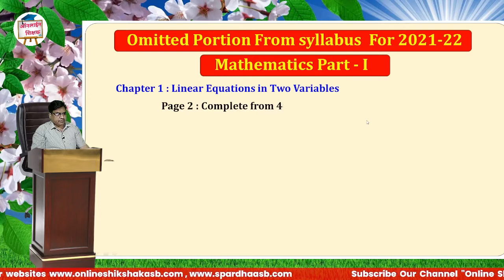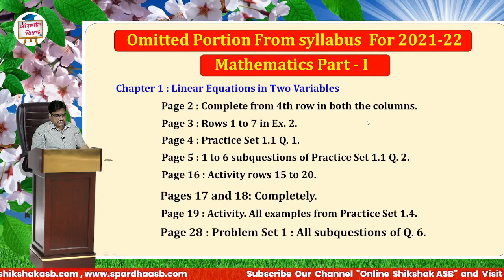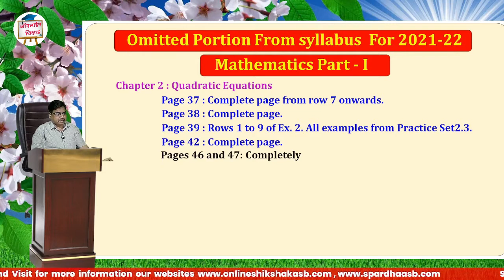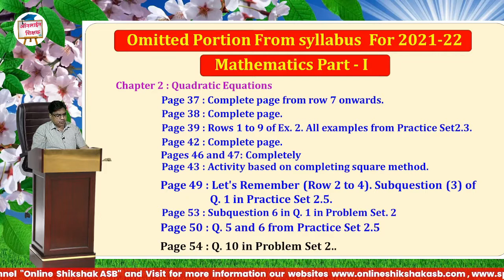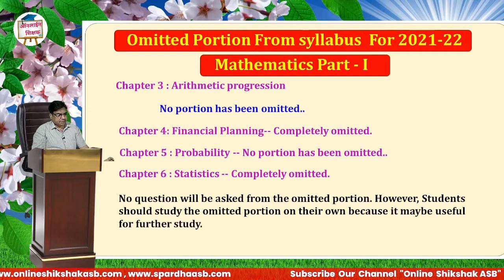SSC 2022 Maths - 1 Omitted portion from the syllabus | दहावी मार्च २०२२ साठी कमी झालेला अभ्यासक्रम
ssc omitted portion 2021,
Maths ssc omitted portion,
10th omitted portions ssc,